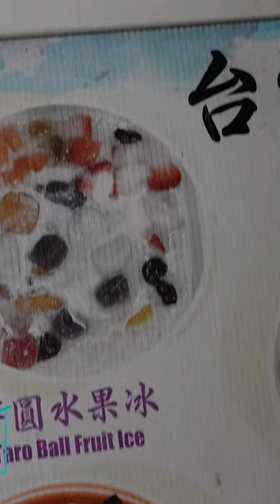This Will Make You Want To Visit Taiwan IMMEDIATELY!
Follow us for more personal content!
▸ Joint
CAMERA //
EDITOR //